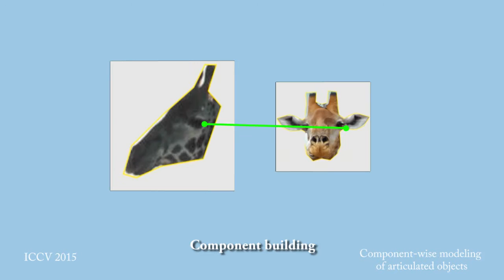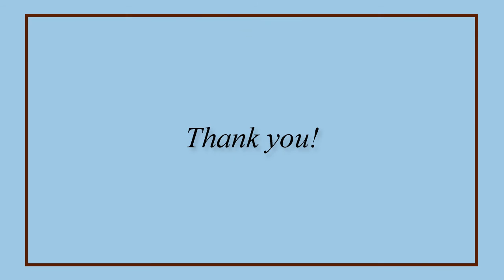Component-wise modeling of articulated objects (ICCV 2015)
Authors:
Valsamis Ntouskos,
Marta Sanzari,
Bruno Cafaro,
Federico Nardi,
Fabrizio Natola,
Fiora Pirri,
M. Ruiz Garcia

Abstract:
We introduce a novel framework for modeling articulated objects based on the aspects of their components. By decomposing the object into components, we divide the problem in smaller modeling tasks. After obtaining 3D models for each component aspect by employing a shape deformation paradigm, we merge them together, forming the object components. The final model is obtained by assembling the components using an optimization scheme which fits the respective 3D models to the corresponding apparent contours in a reference pose. The results suggest that our approach can produce realistic 3D models of articulated objects in reasonable time.